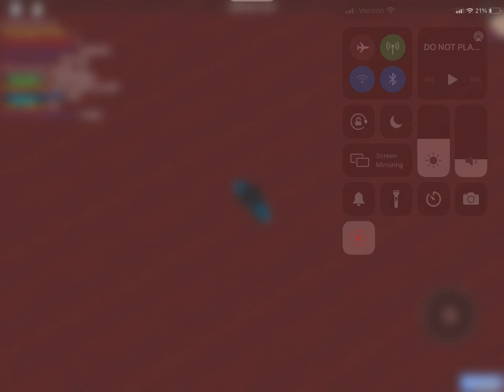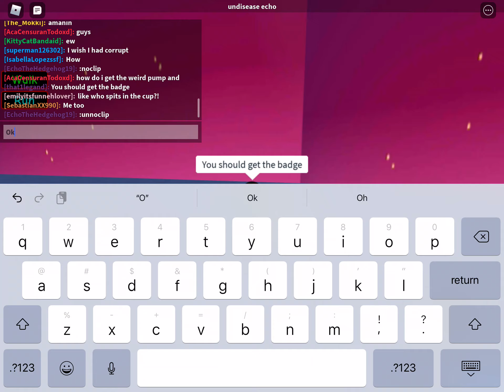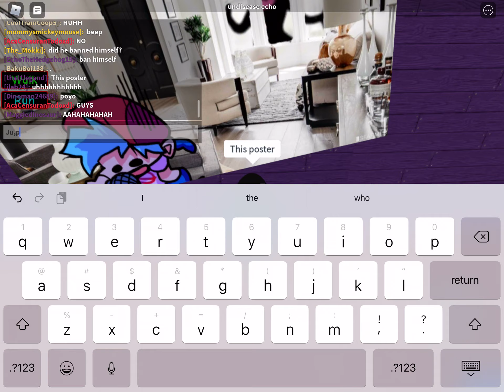All badges in hat’s fnf rp (no Events, CORRUPTED IS AN EVENT)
CORRUPTED IS AN EVENT